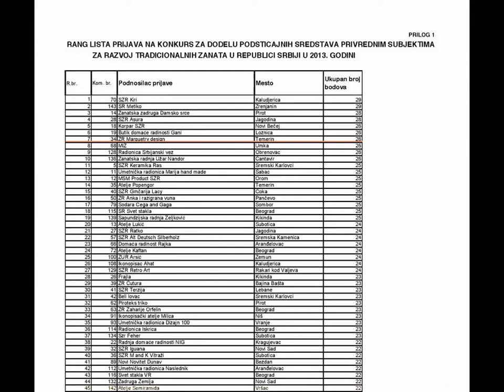Palata Srbije, 27. maj 2013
Svečano uručivanje Rešenja o podsticajnim sredstvima za razvoj i unapredjivanje starih i umetničkih zanata.